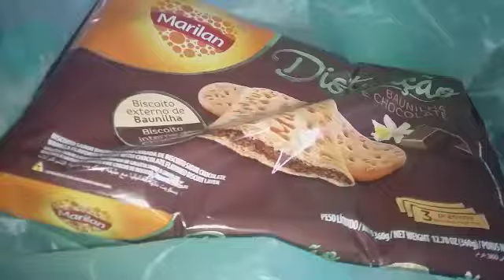Vlog nosso de cada dia ...dia muito cansativo mais abençoado